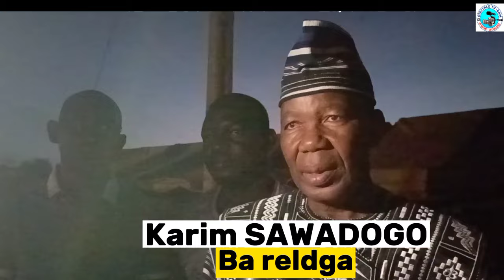Finale tournoi Lagmtaaba : FC Bouidi remporte le trophée